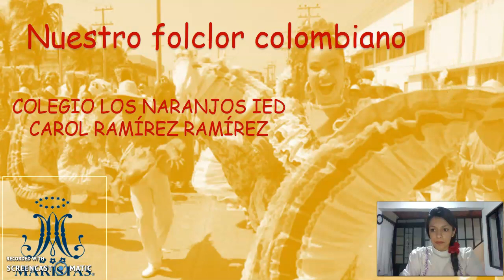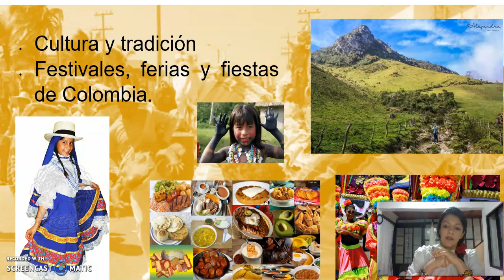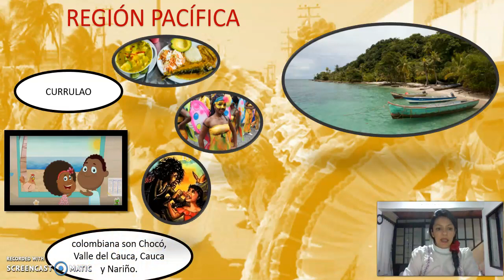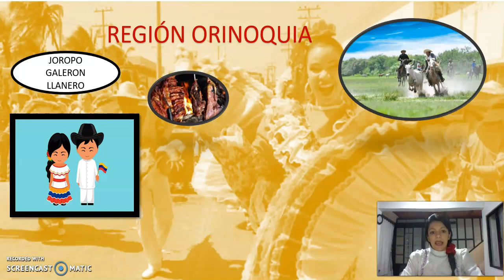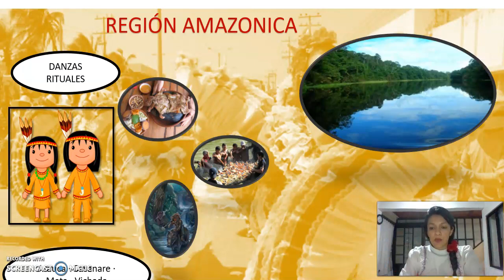2020/16/07 DANZAS TERCERO SEMANA 1 Y 2 III PERIODO